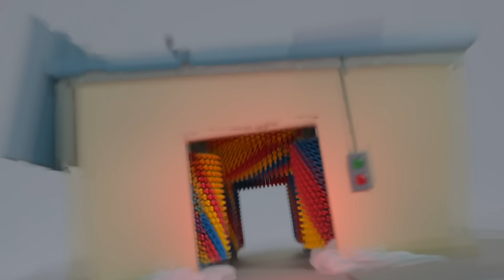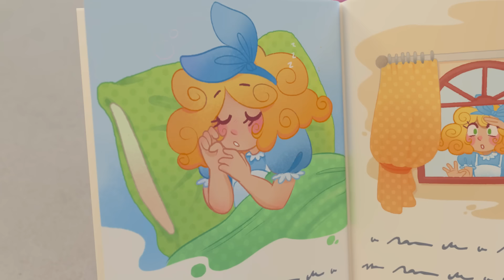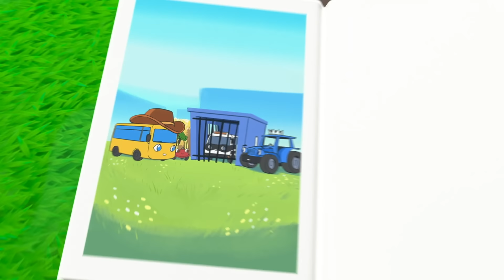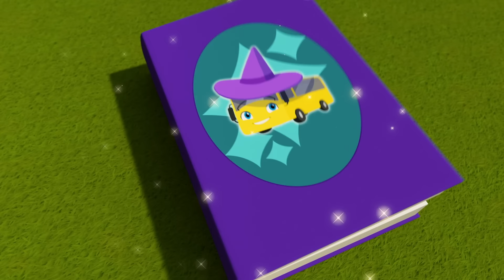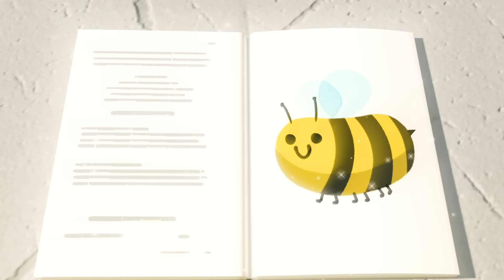🫠 Stuck In The Mud! | Go Learn With Buster | Videos for Kids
Buster and his friends rush to try and see some shooting stars, but all end up stuck in the mud!

🎬EPISODES

00:00 Stuck in the Mud
03:10 The Giant Ice Cream Thieves
06:17 Glow in the Dark Zombie
09:15 Rainbow Car wash
12:16 The Siren Chase
15:21 Hide and Seek Autumn Clean Up
18:25  The Turbo Charged Bus
22:07 Cowboy Buster Returns
25:06 Flying Superhero Buster
28:15 The Surprise Paint Job
31:15 Rocket Buster Locked up in Jail
34:17 Buster is Sick
37:13 The New Tyres
40:25 The Kitten Emergency
43:30 Launching the Speedyway
46:28 The Disco Detectives
49:38  The Frightful Forest Monster
52:48 The Bubble Bus
55:48 Lost in the Storm
58:52 Bumper Bunch Build a Band
1:01:55 The Ambulance Bus
1:05:02 The Backwards Bus
1:08:14 Wobbly Tooth
1:11:15 Rain Rain Go Away
1:13:05 Buster Coming Round the Mountain Song - Buster and Suki's Race
1:15:04 Buster And Digger Find Shapes
1:17:02 Buster And The Carwash
1:18:59 Boo Boo Song - Accidents Happen Song
1:21:01 Buster Coming Round the Mountain Song - Buster and Suki's Race
1:23:00 Buster And Digger Find Shapes
1:24:58 Buster’s Painting Playdate!
1:28:01 Buster Space Race
1:31:00 Buster Changes Color
1:33:27 Go Buster - Paint & Play with Mommy - I Love My Mommy
1:35:22 Super Buster!
1:37:26 Buster's Wobbly Tooth
1:39:27 The Bunny Hop with Buster and Friends - Easter Bunny Dance
1:41:21 Buster & Cozy - Play in Muddy Puddles - Bubble Trouble at the Carwash
1:43:21 Buster On Ice
1:45:19 I Am Buster
1:47:22 Buster's Story Time - Goldilocks and the Three Bears
1:49:22 The Lost Hat Adventure
1:52:19 Buster And The Sleepy Train
1:54:17 Easter Bunny Buster
1:56:21 It's Race Day! - Cheating Is Bad
1:57:51 Baby Kitten Rescue - Buster’s Super Fire Truck Friend
1:59:51 Buster Falls into the Lake - Fishing with Daddy
2:01:53 Go Buster & Cozy Coupe - Rescuing King Terry the Tractor - Buster's Story Time
2:03:53 Buster's First Day At School
2:05:52 Buster and the Baa Baa Rainbow Sheep
2:07:51 Buster the Rocket Bus Goes Space Exploring Song
2:09:51 The Soccer Bus - Don’t Be Nervous
2:11:51 Go Buster - Buster Wins a Prize at the Christmas Fair - Winter Wonderland
2:13:50 Buster the Wizard - Magic Spell Book
2:15:50 Buster's Toy Story
2:17:49 Buster And The Balloons
2:19:49 Buster Gets Sick - Wash Your Hands
2:21:48 Wheels On The Bus - Vehicles to the Rescue - Lights on the Firetruck
2:23:44 Face Your Fears Buster! - Christmas Talent Show
2:25:44 Cute Baby Reindeer - Playing with New Friends